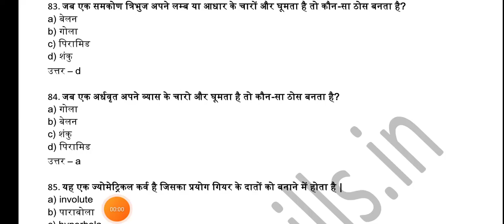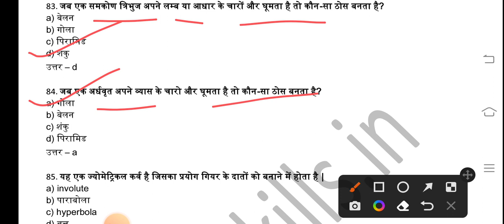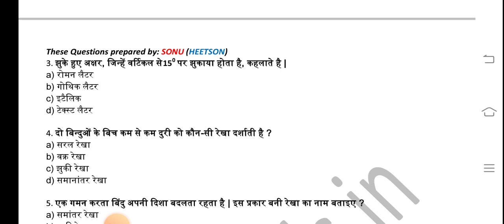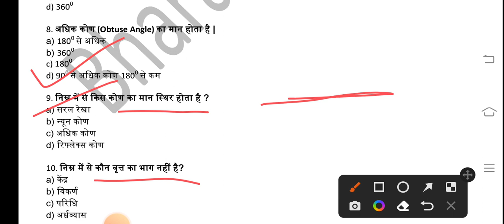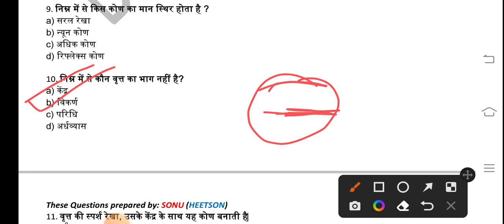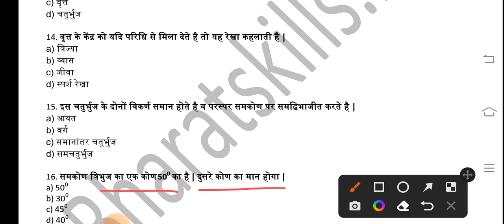ITI 25 August Exam 2022 ! ITI 1st year Engineering drawing Exam paper 2022 iti-cbt-Exam-2022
ITI 2 YEAR implobility skill cbt exam paper 2022आईटीआई परीक्षा की अच्छी तैयारी करने के लिए आज ही ITI CBT EXAM paper टेलीग्राम ग्रुप ज्वाइन करें
ITI 2 YEAR implobility skill cbt exam paper 2022paper 2022
ITI 2 YEAR implobility skilldrawing paper
ITI